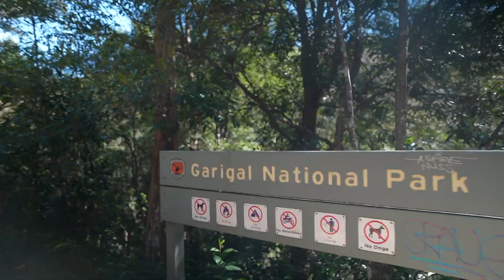Goodfields Eatery and Sydney hiking trail at Two Creeks Lindfield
Welcome to my new Playlist Series called Eats and Hikes (Sydney edition).
In this series, I will take you to hiking trails around Sydney and eats nearby.